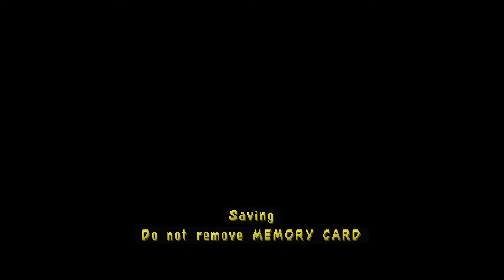Spyro 3 Loading screen